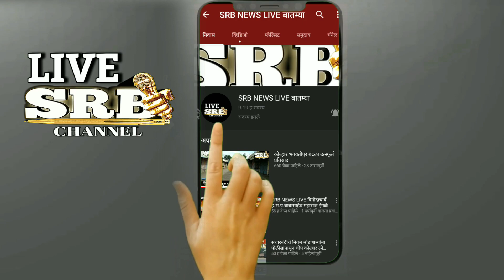आंबी येथे अहिल्यादेवी होळकर जयंती उत्साहात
आंबी येथे आहिल्याबाई होळकर जयंती उत्साहात साजरी झाली -   _ राहुरी तालुक्यातील आंबी येथे आहिल्या माता होळकर जयंती मोठया उत्साहात साजरी झाली या प्रसंगी प्रथम अहिल्या मातेच्या प्रतिमेस आंबीचे विदयमान उपसरपंच विजय डूकरे यांनी पुष्पहार घालुन पुजन केले यावेळी  धनगर समाज संघर्ष समितीचे राहुरी तालुका अध्यक्ष जालींदर रोडे व समाज बांधवांनी येळकोट येळकोट जय मल्हार अशा घोषणा देत आंबी परिसर दुमदुमुन टाकला या जयंती वेळी आंबीचे सरपंच बाळासाहेब साळुंके अमळनेरचे माजी तंट्टामुक्ती अध्यक्ष बापुसाहेब जाधव  आंबी सोसायटीचे नुतन संचालक अण्णा पाटील कोळसे बी एल साळुंके अॅडव्होकेट सागर कोळसे अण्णासाहेब डुकरे भानुदास लोंढे आंबीचे माजी उपसरपंच अशोक कोळसे ग्रामपंचायत सदस्य भिमराज कोळसे गव्हाणे मिस्तरी अहिल्या प्रतिष्ठाणचे उपाध्यक्ष आप्पासाहेब  रोडे जर्नादन रोडे राजेंद्र रोडे नारायण रोडे सखाराम रोडे करण रोडे अभय रोडे साईनाथ कोळसे कृष्णा जाजु नवनाथ कोळसे राजु भाग्यवंत एकनाथ जाधव उद्घव जाधव प्रभाकर सालबंदे नंदु सालबंदे गणेश कोळसे शिवसेना अध्यक्ष विठ्ठल कोळसे पत्रकार संदीप पाळंदे विश्वनाथ जाधव आदी मान्यवर उपस्थित होते

एस आर बि न्युज साठी प्रतिनिधी जालिंदर रोडे आंबी